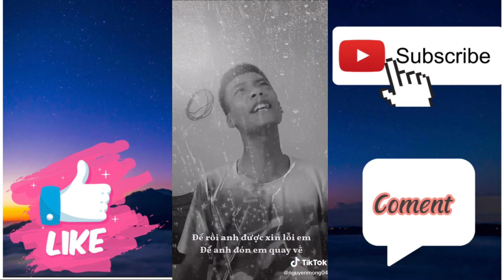Tổng hợp những bản cover hay nhất tiktok #27 |MTK MUSIC